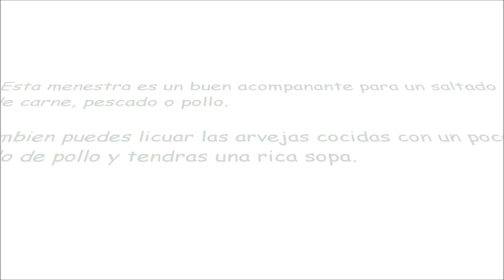DIY Como cocinar Arvejas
Gracias por visitar el canal Lorentix :)